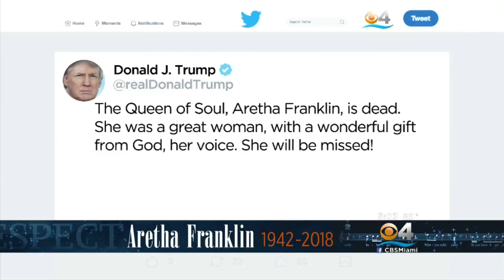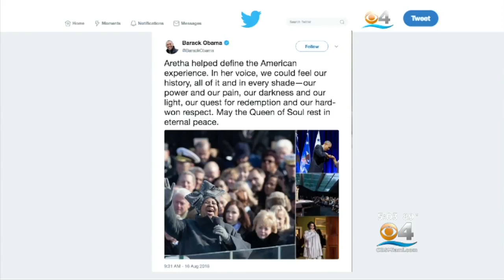'Queen Of Soul' Aretha Franklin Dead At 76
Aretha Franklin, the "Queen of Soul" who sang with matchless style on such classics as "Think" and her signature song, "Respect," died Thursday at age 76.